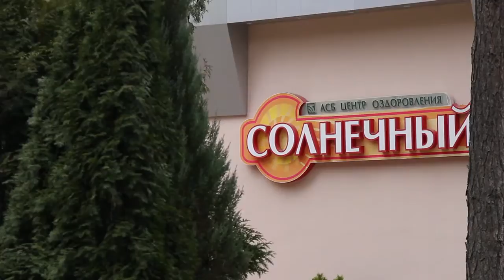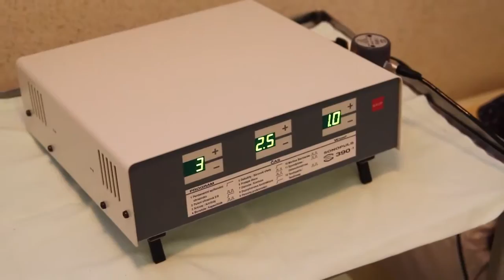«Солнечный» оздоровительный центр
Стильный дизайн интерьеров, холлов, тишина создают атмосферу свободы, чистоты, покоя, уюта, улучшают настроение, позволяют отдохнуть активно и интересно.